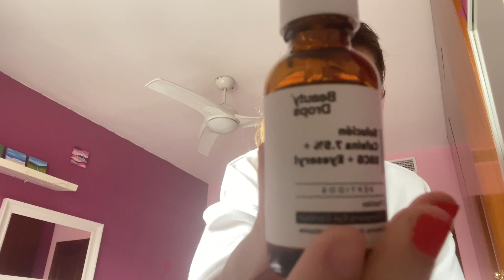October diaries 🍂 SKINCARE ROUTINE, unboxings y charlamos :)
Hola gordisss! En este vídeo os dejo mi skincare routine, os enseño un paquete muy guay de @joyas_amago y charlamos 🫶🏽